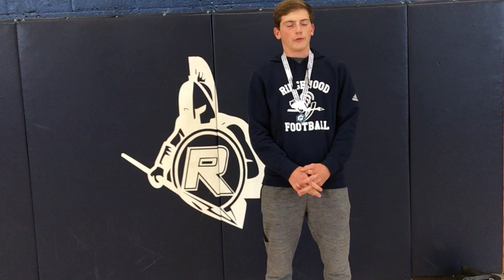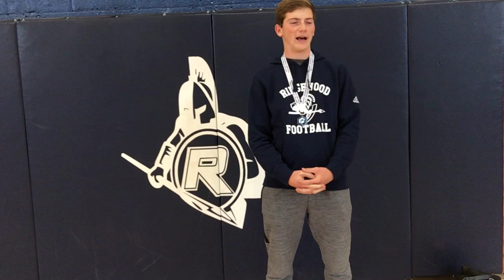MTI Score Standout of the Week: Logan Nodine, Ridgewood High School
MTI’s Score Standout of the Week for the week of Oct 24, 2019 is Logan Nodine of Ridgewood High School! Watch this Q&A with Logan to find out his favorite part of playing football, his favorite part of being on a team, his plans after high school, his favorite sports movie, and what he’s most looking forward to in the rest of his time in high school.

For a full list of MTI Score Standout of the Week winners,